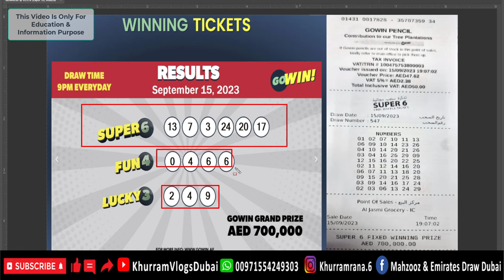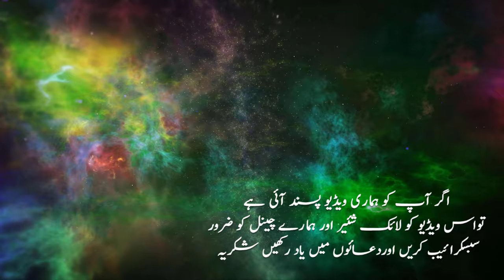🚨GoWin Ticket 🎟 Price 5 Dirham Winning Amount 7 Lakh Dirham 🚀